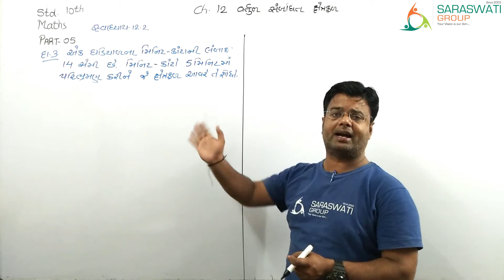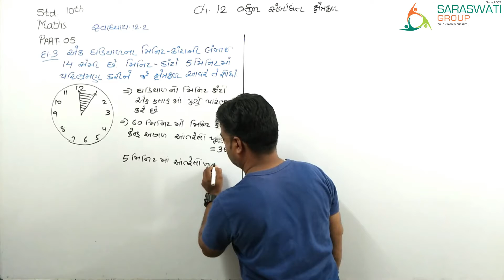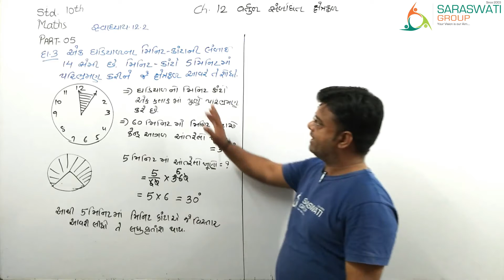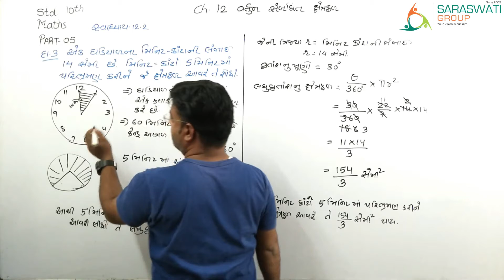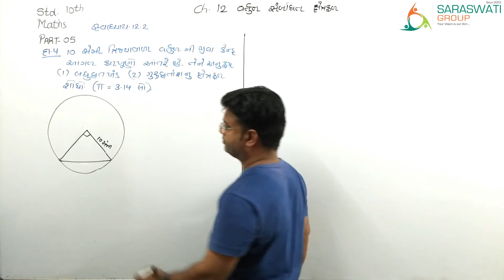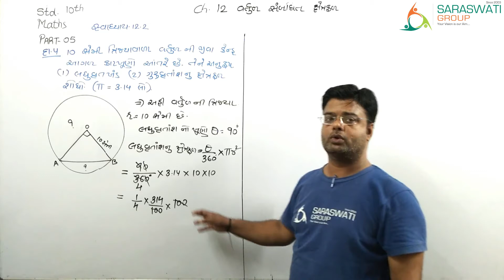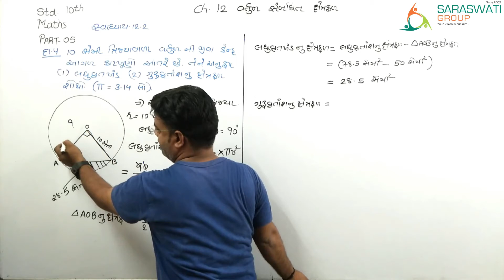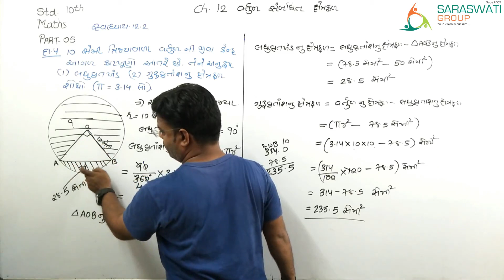MATHS || STD-10 || CH-12 AREA REALTED TO CIRCLES || PART-5 || GUAJRATI MEDIUM